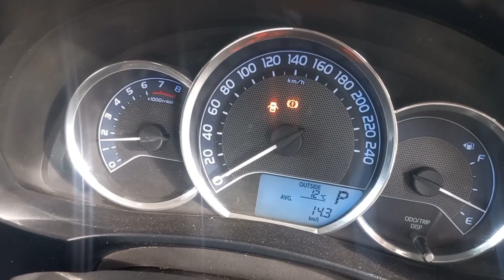Auto car gear ki tamam information | auto car towing ka tarika | automatic car main yeh kam na krn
automatic car parking tower